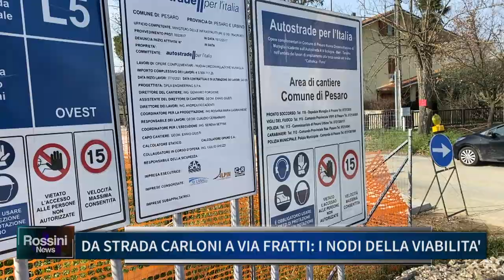DA STRADA CARLONI A VIA FRATTI, I NODI DELLA VIABILITA'